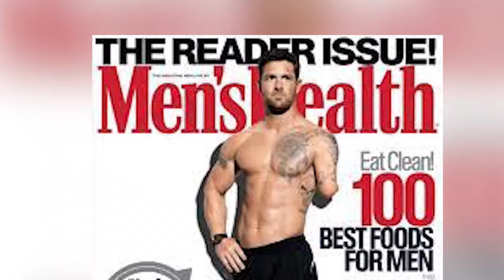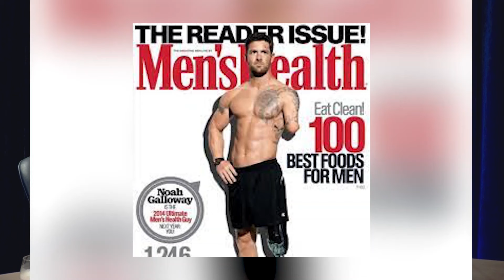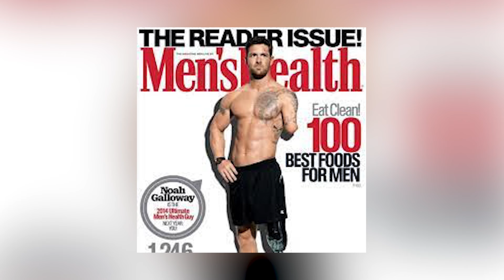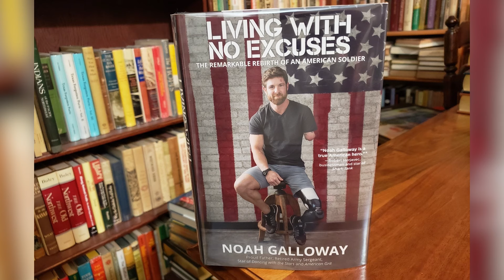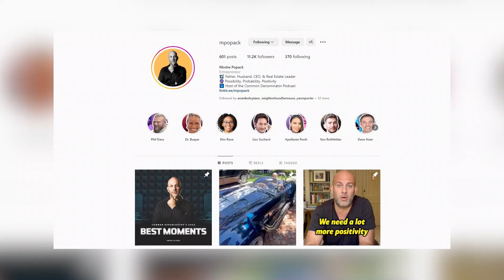The Miraculous Story of Noah Galloway: A True American Hero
During this 4th of July, we celebrate American hero Noah Galloway. Noah is a purple heart recipient who lost his arm and leg during The Iraq War. But through courage, resilience, and his “no excuses” mantra, Noah persevered and is inspiring thousands of people every day.

If you enjoy this episode, please consider leaving a rating and a review. It makes a huge difference in helping us spread the word about the show. Thanks for listening!

0:00
2:00 “No Excuses”
5:30 How Noah lost his arm and leg
8:30 The depression Noah experienced
10:30 Noah’s kids saved him
13:00 Noah’s unique gym routine
14:30 Noah on “Dancing with The Stars”
17:00 His charitable fund
21:00 Noah’s memoir
26:30 How physical fitness heals you
29:00 Gratitude for his family